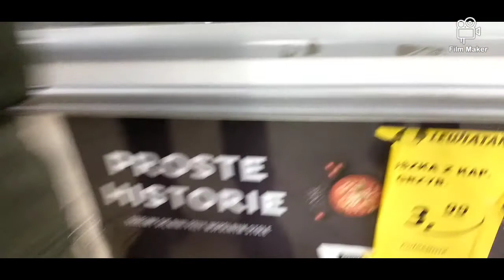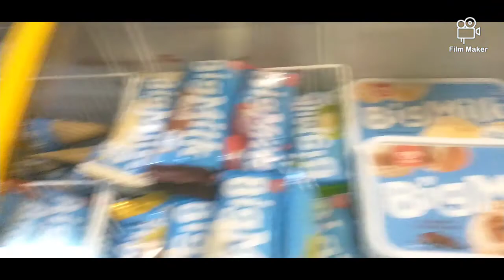Szukam lodów ekipy !!!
Siemanko mordeczki👊 będę nagrywał na tym kanale daily vlogi

Siema siema codziennie live będą 👊
Poniedziałek - 15:00 ⏳
Wtorek - 14:10 ⏳
Środa - 14:10 ⏳
Czwartek - 15:50 ⏳
Piątek - 14:10 ⏳
Sobota - ❓ nie wiem która
Niedziela - ❓nie wiem która